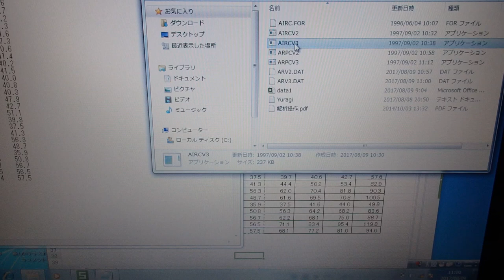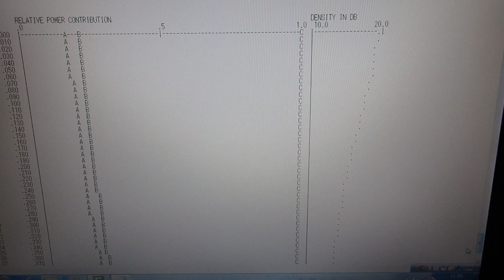超音波技術（多変量自己解析モデルによるフィードバック解析）